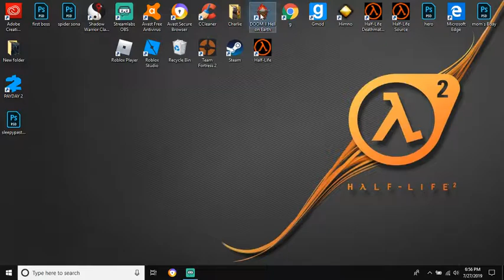Doom 2 gameplay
This video also has no audio.